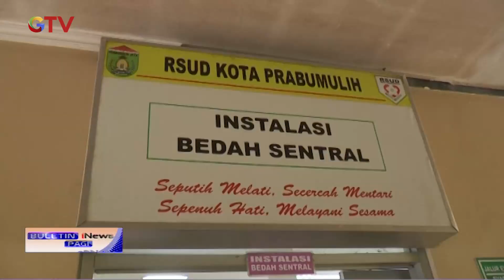Miris! Ibu Dua Anak di Prabumulih Nyaris Tewas Akibat Dicekik dan Dipukul Suaminya - BIP 26/04